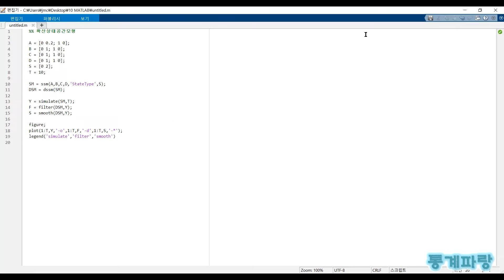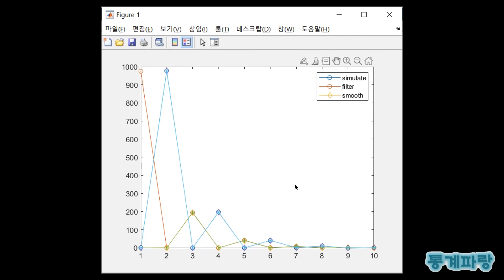매트랩을 활용한 시계열분석 - (40) 확산상태공간모형(DSSM)(Diffuse State Space Model)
확산상태공간모형(DSSM)(Diffuse State Space Model)